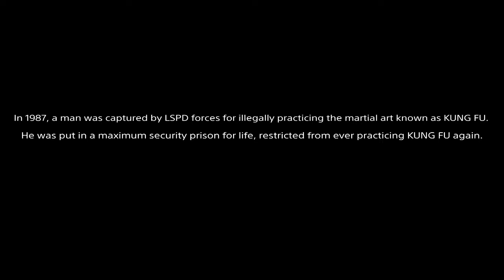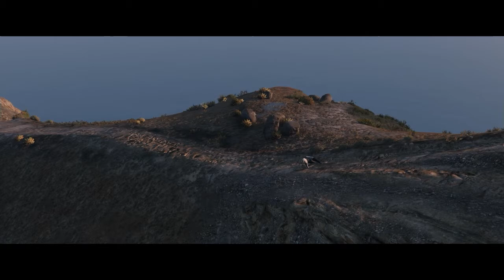The Story of Kung Fu Legend Zhao Cheng and his quest for immortality (A GTA Short Film)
It brings me great joy to finally tell this story. Please enjoy.